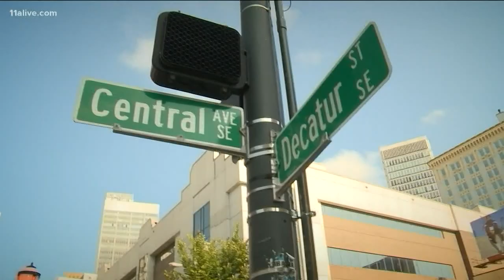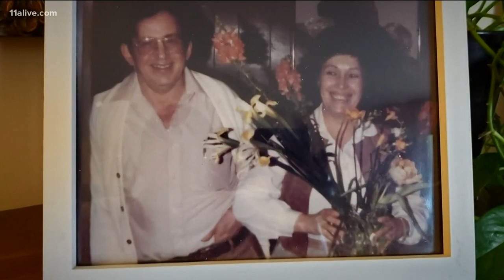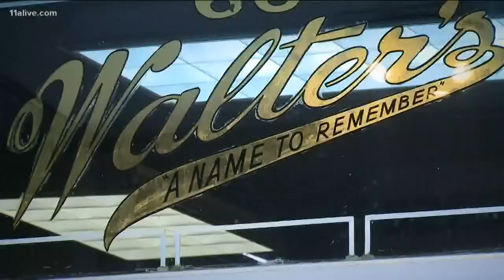Here's the rich history behind Walter's, Atlanta's famous sneaker store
The couple and their store began the push behind Atlanta's sneaker culture. The store has been mentioned in a plethora of hit songs.